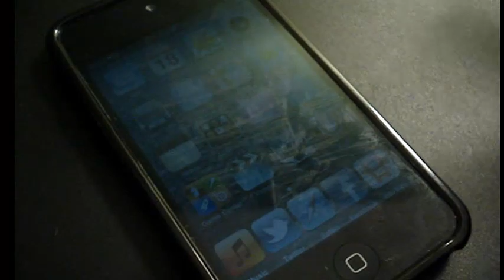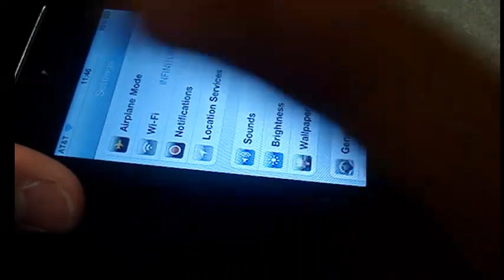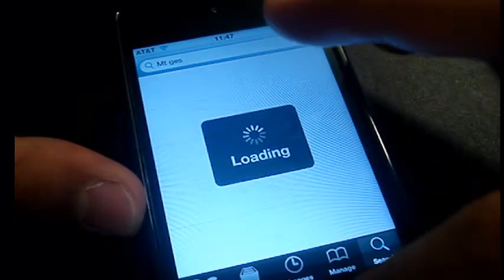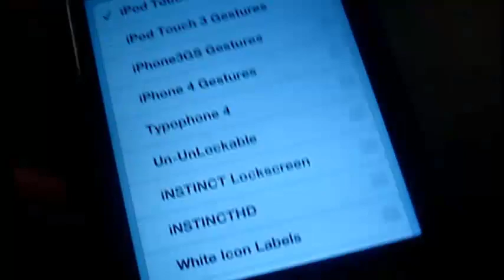Activa Los Gestos Multitarea En El iPhone & iPod Touch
GameCenter: ilt10